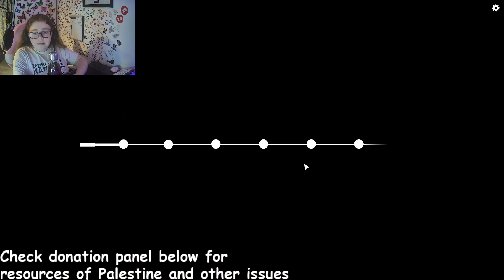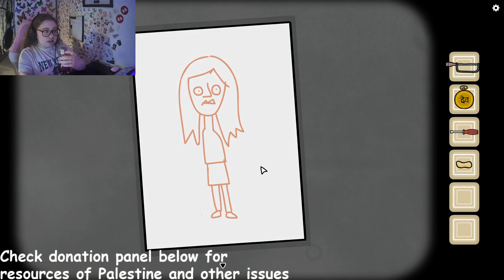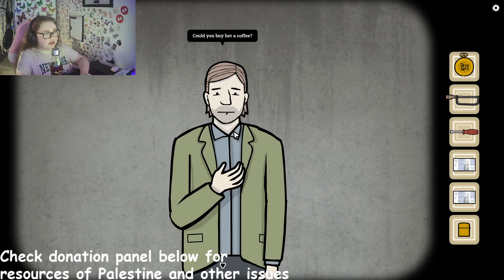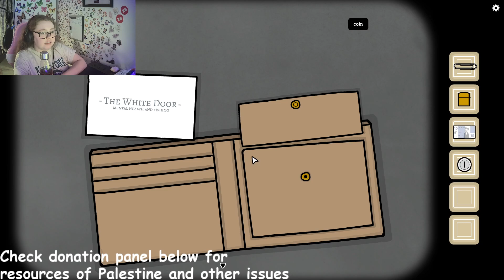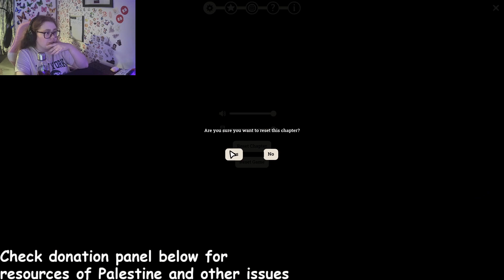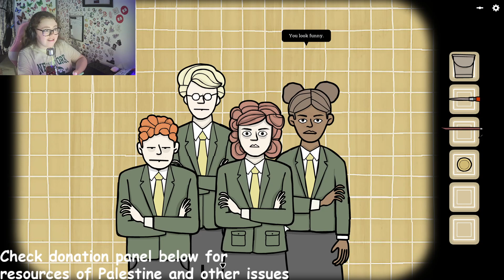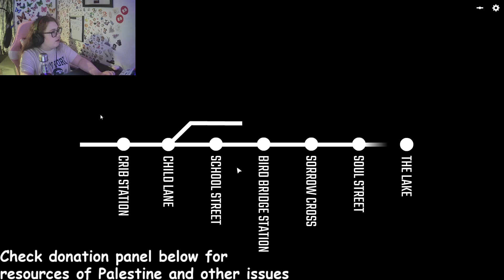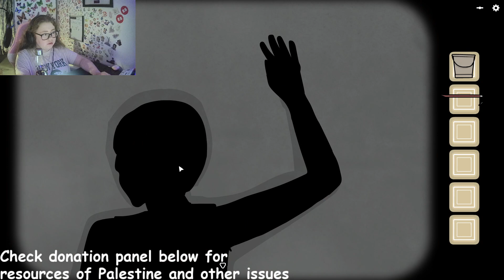24.7.2024 - Playing Underground Blossom!